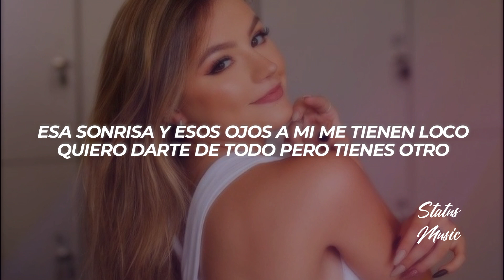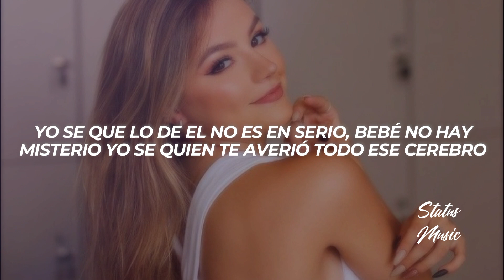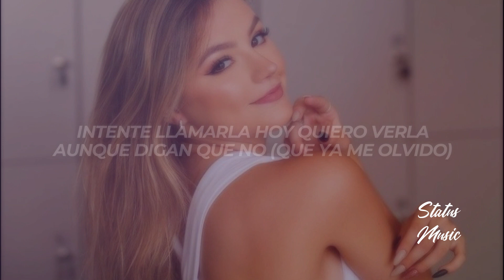Young Eiby - Planta Carnívora || LETRA [Premiere]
🎵 Young Eiby - Planta Carnívora

🔊 ¿Buscas Publicidad?

🎤[Letra de "Planta Carnívora"]

[Pre-Coro]
A pasar de todo
Me sigues gustando
Y no importa si tu estas con otro
No se puede olvidar lo de nosotros

[Coro]
Pasa el tiempo
Y yo no tengo de su cuerpo
Intente llamarla
Hoy quiero verla
Aunque digan que no
(Que ya me olvido)
Quedara en secreto
Si en la cama nos vemos
Nadie va a enterarse
No hay que preocuparse
Si nos comemos

[Verso 1]
Me gusta cuando te planchas el pelo y te tomas fotos
Esa sonrisa y esos ojos a mi me tienen loco
Quiero darte de todo pero tienes otro
Hablando claro sigo pensando en lo de nosotros
Cuando te comía
En todas las poses fuiste mía
Yo fui quien cumplió tus fantasías
Baby yo te extraño todavía
Cuando nos peleábamos y arreglábamos
Siempre baby con beso
Cuando yo bellaco te recogía del colegio
Y el sexo en toda la casa de tus viejos
Debajo de la cama me escondía en el proceso
Tu sigues siendo mía
Por mas que otro piense que tu eres de el
Que ridículo papel
Cuéntale que en esa nalga siempre a ti te la supo morder
Te lo supo hacer

[Coro]
Pasa el tiempo
Intente llamarla
Hoy quiero verla
Quedara en secreto
Si nos comemos

[Verso 2]
Yo se que lo de el no es en serio
Bebe no hay misterio
Yo se quien te averió todo ese cerebro
Con el sexo que te di
Tu aprendiste de mi
De lunes a lunes
Tenia que buscarte
Tenia que encontrarte
Aunque vivamos aparte
Yo estoy para enseñarte
Y enseñarle a ese bobo
Como es que ahí se parte
Loca , loca
Por mi sacabas en el colegio mala nota
Se que estas en otra
Veo tu foto y tu me provocas

[Coro]
Pasa el tiempo
Intente llamarla
Hoy quiero verla
Quedara en secreto
Si nos comemos

[Outro]
Deleccio..